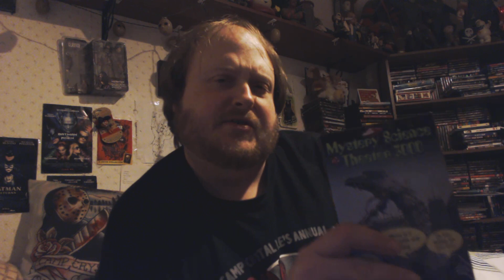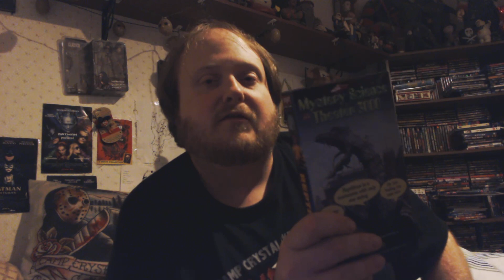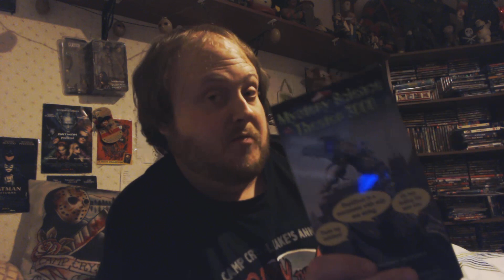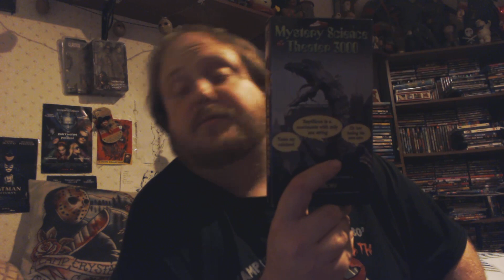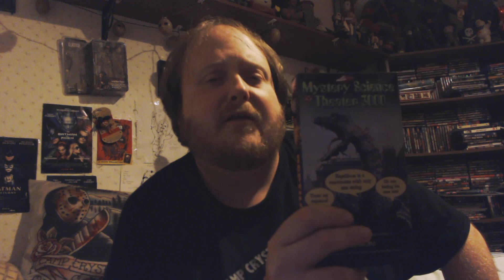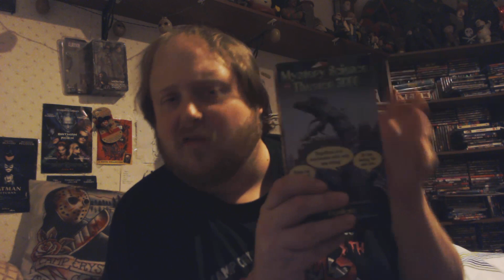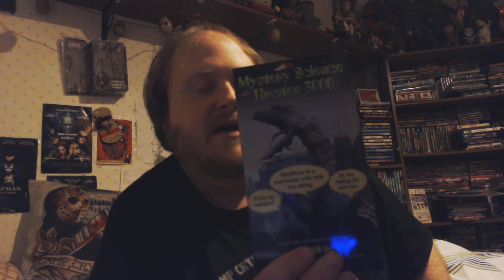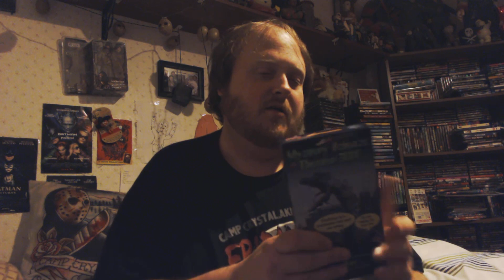Mystery Science Theater 3000: Reptilicus (2017) REVIEW!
My review of the first episode of the revival series of Mystery Science Theater 3000. That episode? The one and only Reptilicus! A 1961 danish giant monster movie with loads of cheese and plenty of laughs from the MST3K crew!